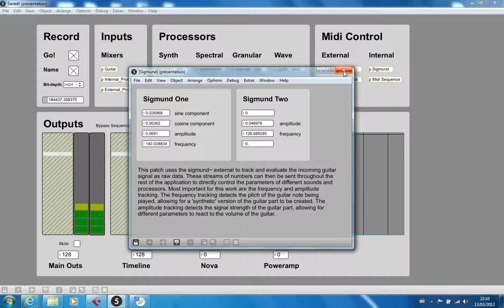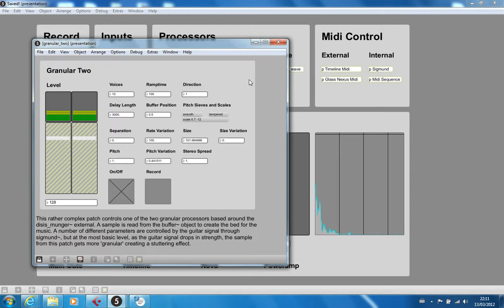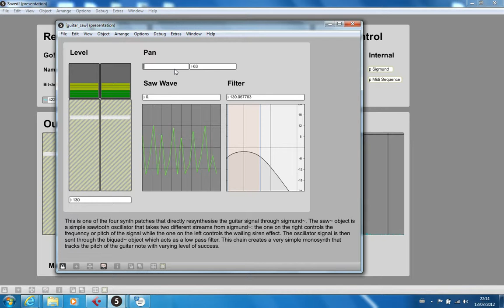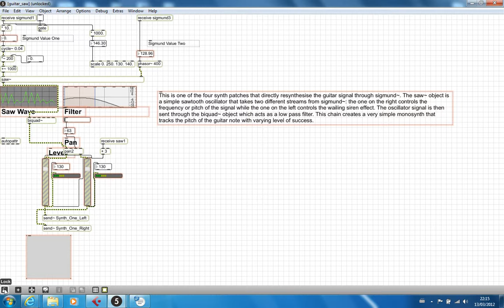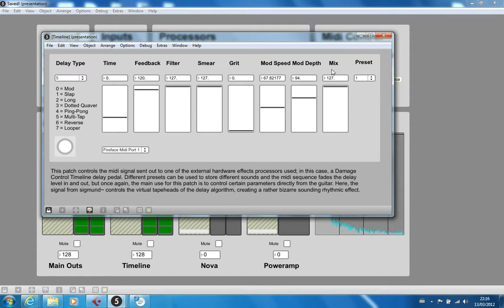DamageControl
Here's a shortish demonstration of a Max/MSP patch I designed for a composition of mine called Damage Control. This is a piece for live electric guitar and electronics, with the software tracking and analysing the guitar signal and using the resulting data to control the parameters of various types of synthesis and other effects processing. All the processing occurs in real time!